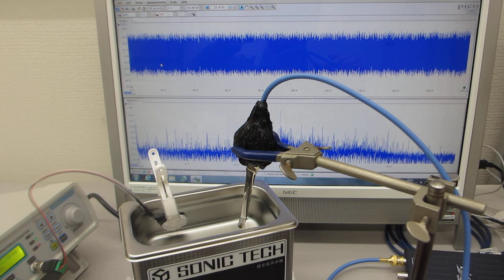１００メガヘルツの超音波伝搬状態を実現する超音波洗浄器（４２ｋＨｚ ３５Ｗ）実験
１００ＭＨｚ以上の超音波伝搬状態を利用可能にする

　２０Ｗ以下の超音波出力で、１０００リッターの水槽でも、